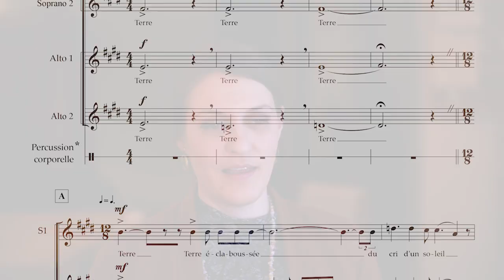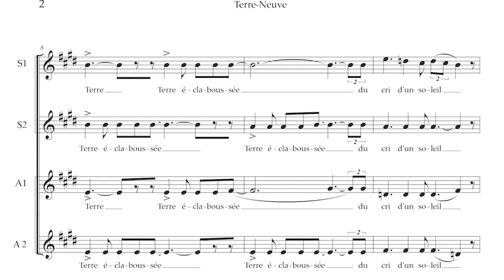"Terre-Neuve" with Marie-Claire Saindon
Canadian composer Marie-Claire Saindon discusses her piece "Terre-Neuve", text by Annick Perrot-Bishop, treble version written for Elektra Women’s Choir Performed by Elektra Women's Choir, with singers of the 2019 Mira Youth Mentorship Program.